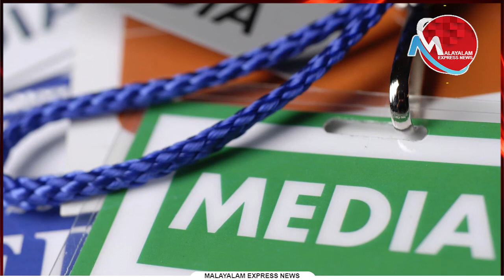ഇവന്‍മാര്‍ക്കെന്തേ കോമണ്‍സെന്‍സില്ലാത്തത്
Tag-Generator-Youtube-malayalam news-global